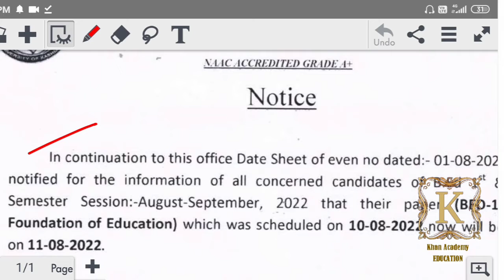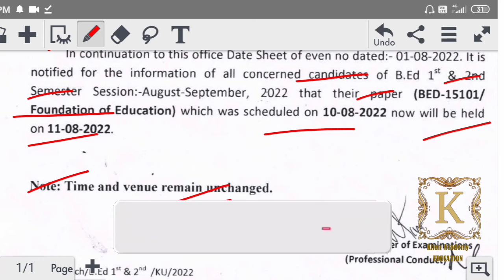Exam Postponed B.Ed 1st And 2nd Semester New Date Released Kashmir University.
javaidkhan.education